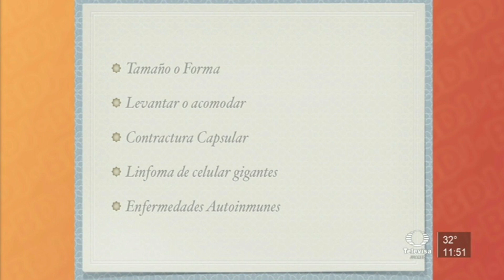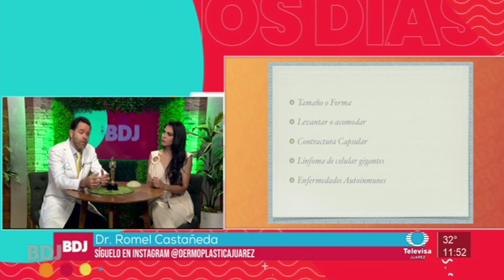¿Cuánto duran los implantes mamarios?